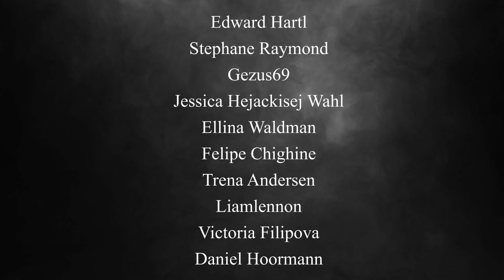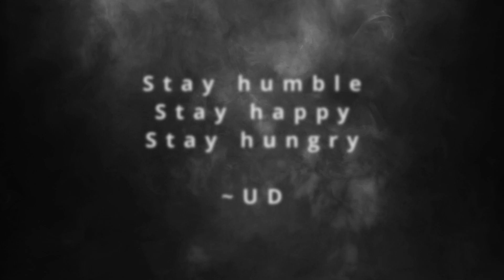Universal Lucky Spin Event [ x320 SPINS ] - Call of Dragons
Welcome back y'all to my YouTube channel! I hope you enjoy this session of Call of Dragons. Lets grow this community and make it possible for me to make more content like this.

Line Name:
UmbrasDarkness